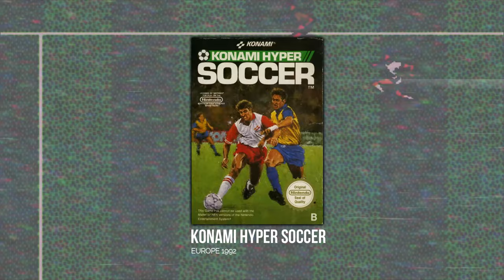History of PES - Episode 1: Up For Winning (PS1)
A retrospective/mini documentary on the history and evolution of Pro Evolution Soccer. In Episode 1, We explore it's humble beginnings on the NES & SNES to it's rise as the greatest football game ever on the PlayStation.

TIMESTAMPS
0:00 Intro
3:20 Konami Hyper Soccer
4:57 International Superstar Soccer
7:32 International Superstar Soccer Deluxe
8:45 Goal Storm
9:53 International Superstar Soccer Pro
12:48 International Superstar Soccer 64
14:09 International Superstar Soccer '98
16:11 International Superstar Soccer 2000
17:50 ISS Pro Evolution
21:01 ISS Pro Evolution 2
22:26 Outro